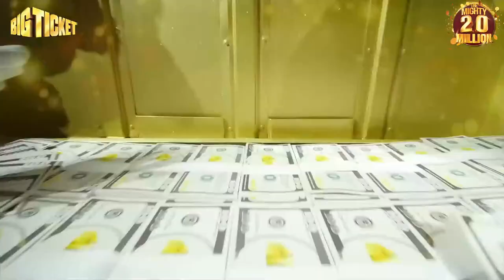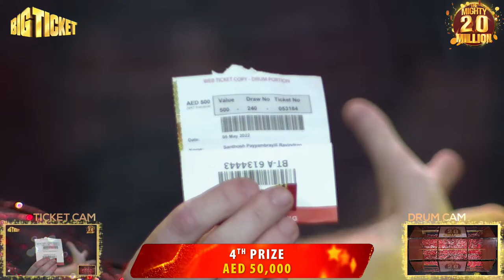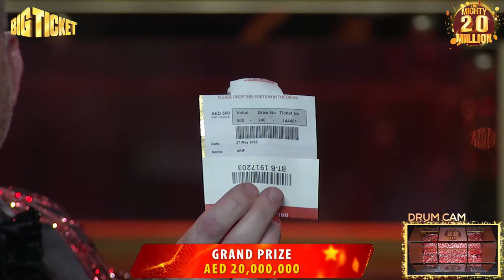The Might 20 Million Series 240 and Dream Car Jeep Grand Cherokee Live Draw!